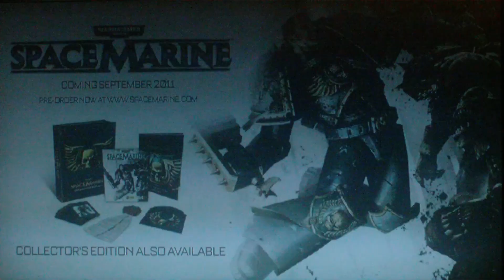Warhammer 40k Space Marine Demo part 2 w/TROCKMONEYK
This is the Battlemaster part of the demo.